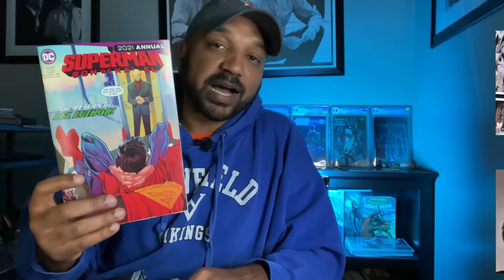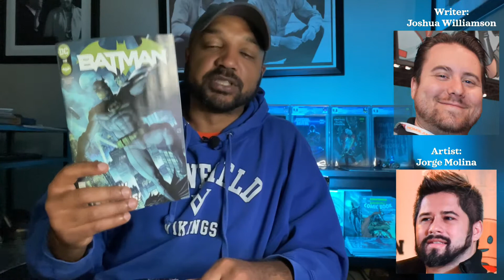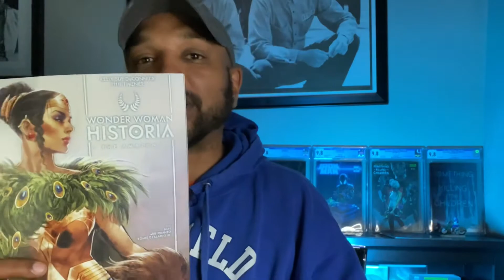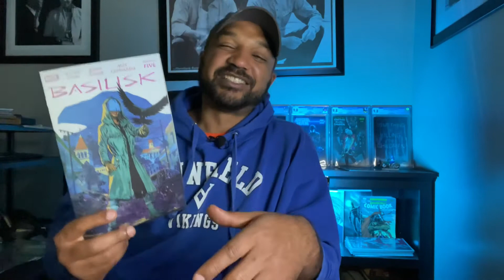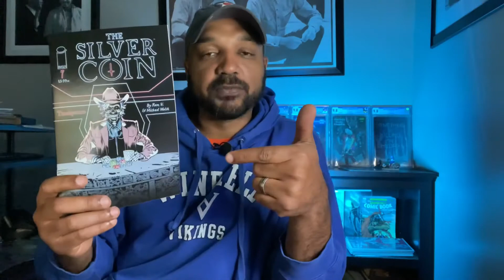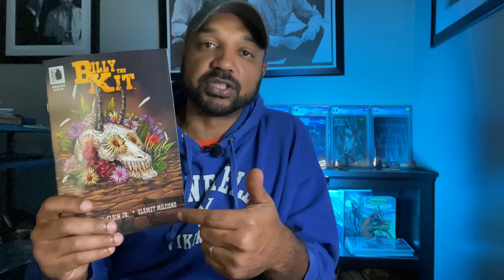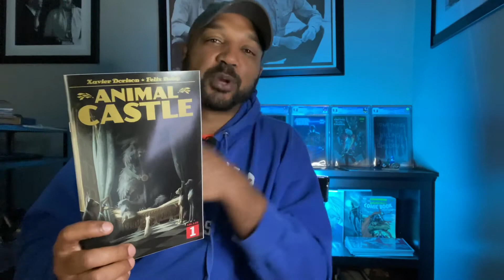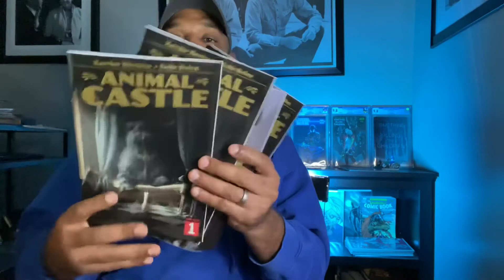New Comic Book Day Haul December 8th, 2021 Hot new comics this week!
Happy new comic book day comic book fam! Lot of hot new comics this week. Excited to read my comic book haul this week. Do you need bags and boards for you comics? Using this Amazon link supports the channel